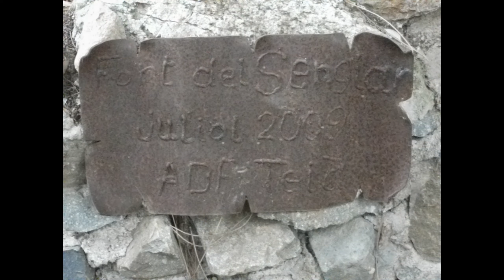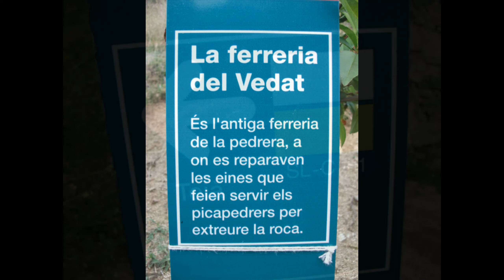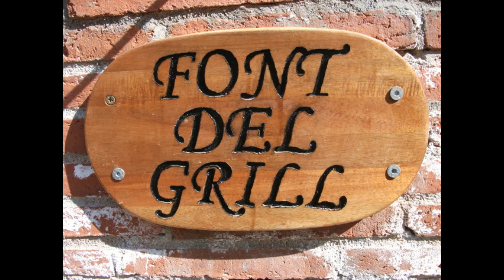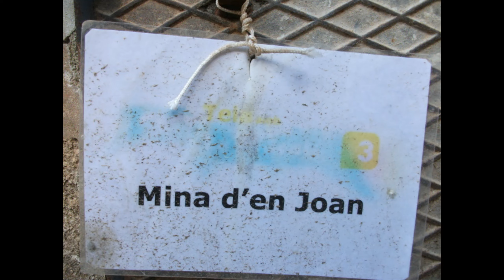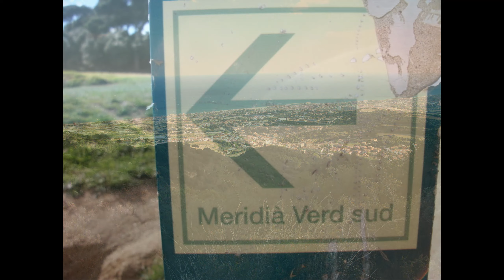Teià-El vedat-2012.mp4.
teià-el vedat-2012-v1-2024.mp4.